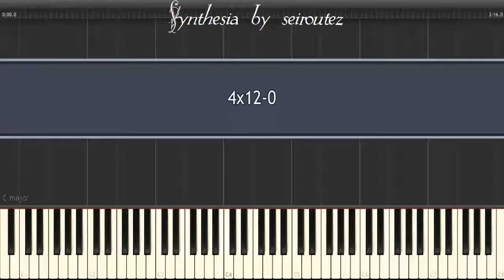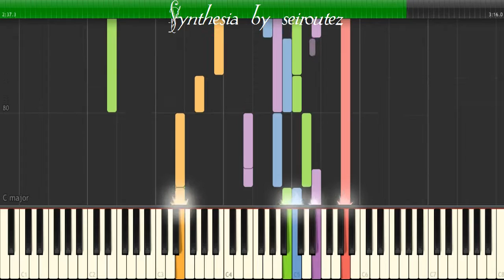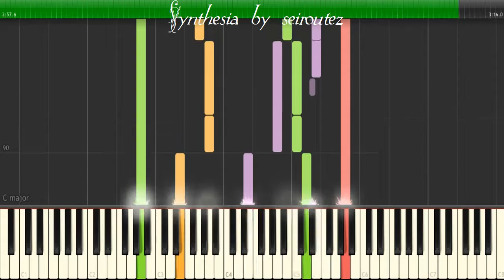[Synthesia][MIDI] 4x12 0